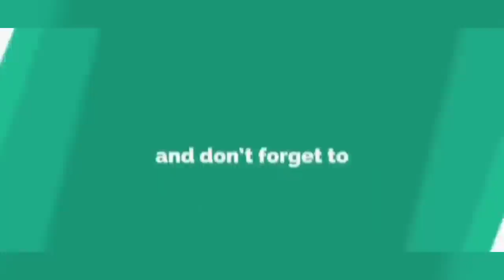NIKO NA MATAK KIENYEJI SIKUTAKI KWA HII SHOW WEDDING GOWN